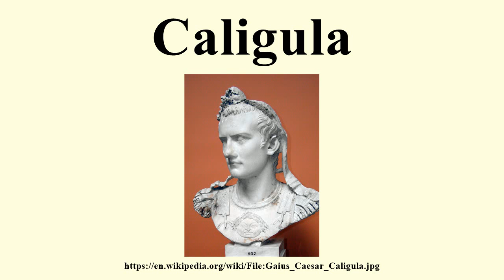Caligula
Image-Copyright-Info
Author-Info:   Louis le Grand

Image-Copyright-Info